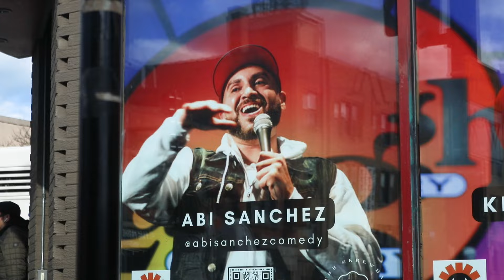Exploring Chicago's Dive Bar Scene: Your Ultimate Guide | MY BIRTHDAY VLOG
What's up friends! For my birthday I hit up my three favorite dive bars in the city and I'm excited to take you all along for the ride!

Song 1
Artist: Petey
Song: Microwave Dinner

Song 2
Artist: John Prine
Song: That's The Way The World Goes 'Round

Song 3
Artist: Hippo Campus
Song: Buttercup

Song 4
Artist: Coconut Records
Song: The Summer

BG Song
Artist: Timothy Imfinite
Song: Snuggles